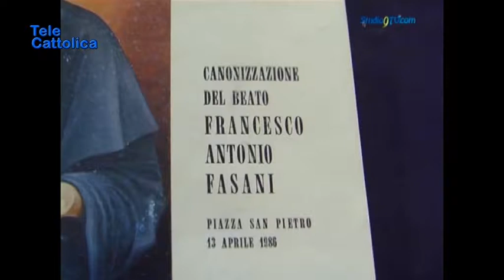Serv. Festa Padre Maestro 28 11 2018 - TG Telecattolica